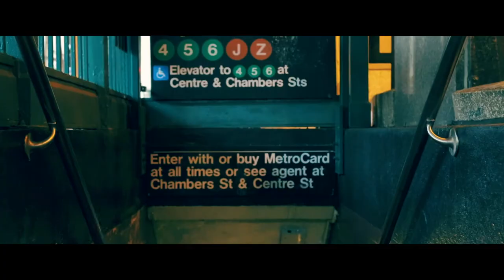I directed, shot and edited this Acting reel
Acting reel
Director: Luis Patino.
Actor: Eyüp Akyurt.